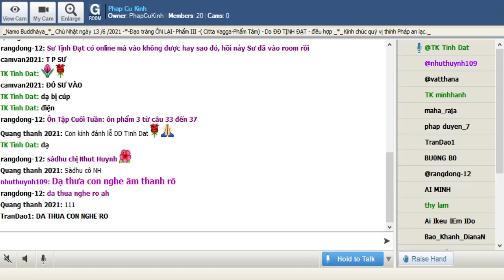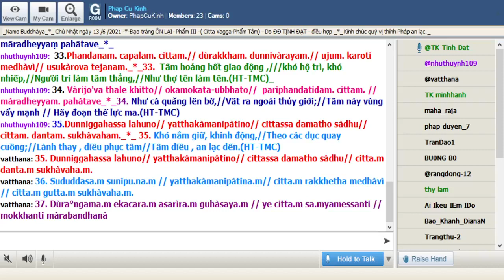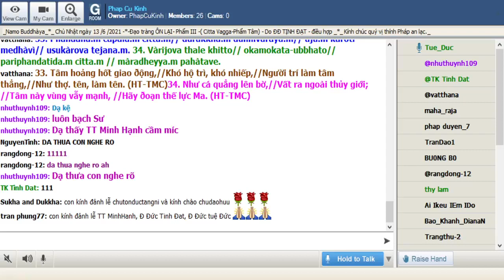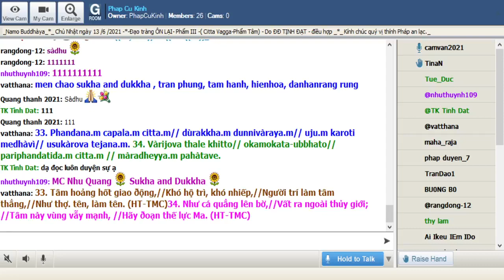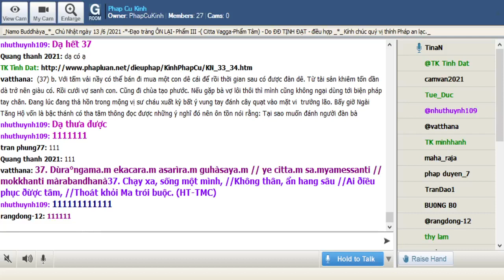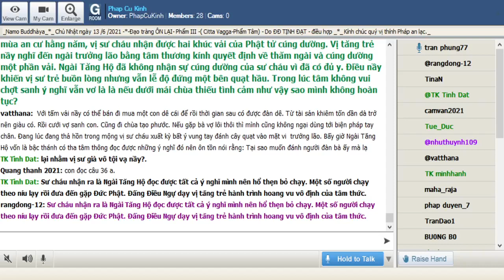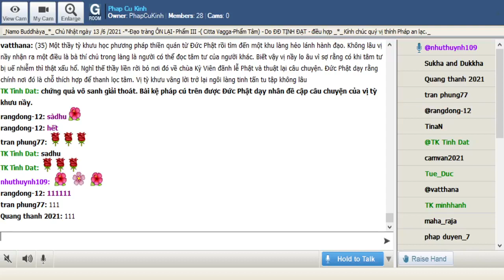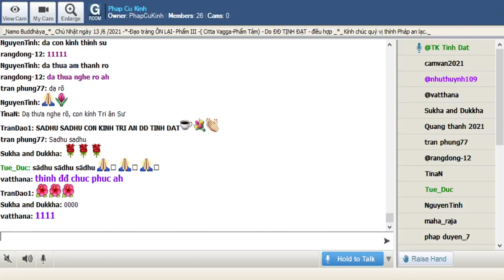13-06-2021 Room Phap Cu Kinh Chủ Nhật.ĐĐ Tịnh Đạt hướng dẫn Ôn Bài Pháp Cú Kinh (Buổi 4).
Phap Cu Kinh Chủ Nhật June 13-2021.ĐĐ Tịnh Đạt hướng dẫn Ôn Bài Pháp Cú Kinh (Buổi 4).

@@@ Phẩm 3: Cittavagga (PHẨM TÂM): gồm 11 câu (từ câu 33 đến câu 43), có 9 duyên sự (33+34, 35, 36, 37, 38+39, 40, 41, 42, 43) @@@

_@ Ôn Tập Cuối Tuần: ôn phẩm 3 từ câu 33 đến câu 37 @

@@@ Duyên sự câu Phật ngôn 33 đến 37_CITTAVAGGA (Phẩm Tâm)_: Đức Phật thuyết ra khi Ngài ngự tại núi Cālika, đề cập đến Đại Đức Meghiya (Mê Kỳ Dạ)

_Tỳ kheo Meghiya lúc đang làm thị giả cho Đức Phật lại nóng lòng muốn vào rừng tu thiền. Đức Phật xét thấy điều nầy không mang lại sự tăng tiến cho thầy nên khuyên hãy chờ đến lúc thích hợp. Tỳ kheo Meghiya không nghe lời khuyên nên bỏ vào rừng một mình. Sau một thời gian luôn bị phiền não chi phối nên trở về chỗ Đức Phật. Đức Từ Phụ đã dùng hai kệ ngôn trên để mang lại pháp nhãn cho thầy. (33-34):

*33.Phandanam. capalam. cittam.// dùrakkham. dunnivàrayam.// ujum. karoti medhàvì// usukàrova tejanam._*_33.  Tâm hoảng hốt giao động ,///khó hộ trì, khó nhiếp,//Người trí làm tâm thẳng,//Như thợ tên làm tên.(HT-TMC)_

*34. Vàrijo'va thale khitto// okamokata-ubbhato//  pariphandatidam. cittam. // màradheyyam. pahàtave_*_34. Như cá quăng lên bờ,//Vất ra ngoài thủy giới;//Tâm này vùng vẩy mạnh // Hãy đoạn thế lực ma.(HT-TMC)

_Một thầy tỳ khưu học phương pháp thiền quán từ Đức Phật rồi tìm đến một khu làng hẻo lánh hành đạo. Không lâu vị nầy nhận ra một điều là bà thí chủ trong làng là người có thể đọc tâm tư của người khác. Biết vậy vị nầy lo âu vì sợ rằng có khi tâm tư bị uế nhiễm thì thật xấu hổ. Nghĩ thế thầy liền rời bỏ nơi đó về chùa Kỳ Viên đãnh lễ Phật và thuật lại câu chuyện. Đức Phật dạy rằng chính nơi đó là chỗ thích hợp để thanh lọc tâm. Vị tỳ khưu vâng lời trở lại ngôi làng tinh tấn tu tập không lâu chứng quả vô sanh giải thoát. Bài kệ pháp cú trên được Đức Phật dạy nhân đề cập câu chuyện của vị tỳ khưu nầy (35)

*35.Dunniggahassa lahuno// yatthakàmanipàtino// cittassa damatho sàdhu// cittam. dantam. sukhàvaham._*_ 35. Khó nắm giữ, khinh động,//Theo các dục quay cuồng;//Lành thay , điều phục tâm//Tâm điều , an lạc đến.(HT-TMC)

_Một thầy tỳ khưu khi còn là cư sĩ thì thuần thành tinh tiến vun bồi phước hạnh. Sau khi xuất gia được các bậc giáo thọ hướng dẫn Phật pháp thì cảm thấy khó khăn lãnh hội. Học luật thì thấy trăm thứ ràng buộc, học kinh thì thấy sự ứng dụng  mỗi người một cách, học A Tỳ Ðàm thì cả rừng ngôn từ nghĩa lý. Vị sư ấy không an lạc muốn hoàn tục. Khi được những người bạn đồng phạm hạnh đưa đến gặp Phật thì vị tỳ khưu ý được đức Ðiều Ngự dạy rằng bất tất phải quan tâm nhiều điều chỉ cần phòng hộ tâm ý là đủ.(36)

*36. Sududdasa.m sunipu.na.m // yatthakàmanipàtina.m// citta.m rakkhetha medhàvì // citta.m gutta.m sukhàvaha.m._*_36. Tâm khó thấy, tế nhị, //Theo các dục quay cuồng. //Người trí phòng hộ tâm, //Tâm hộ, an lạc ðến. (HT-TMC)

_(37) a. Ngài trưởng lão Sangharakkhita (Tăng Hộ) có một người cháu xuất gia . Sau mùa an cư hằng năm, vị sư cháu nhận được hai khúc vải của Phật tử cúng dường. Vị tăng trẻ nầy nghĩ đến ngài trưởng lão bằng tâm thương kính quyết định về thăm ngài và cúng dường một phần vải. Ngài Tăng Hộ đã không nhận sự cúng dường của sư cháu vì đã có đủ y. Ðiều nầy khiến vị sư trẻ buồn lòng nhưng vẫn lễ độ đứng một bên quạt hầu. Trong lúc tâm không vui chợt sanh ý nghĩ vẫn vơ là là nếu dưới mái chùa thiếu tình cảm như vậy sao mình không hoàn tục?

_(37) b. Với tấm vải nầy có thể bán đi mua một con dê cái để rồi thời gian sau có được đàn dê. Từ tài sản khiêm tốn dần dà trở nên giàu có. Rồi cưới vợ sanh con. Cũng đi chùa tạo phước. Nếu gặp bà vợ lôi thôi thì mình cũng không ngại dùng tới biện pháp tay chân. Ðang lúc đang thả hồn trong mộng vị sư cháu xuất kỳ bất ý vung tay đánh cây quạt vào mặt vi  trưởng lão. Bấy giờ Ngài Tăng Hộ vốn là bậc thánh có tha tâm thông đọc được những ý nghĩ đó nên ôn tồn nói rằng: Tại sao muốn đánh người đàn bà ấy mà lại nhằm vị sư già vô tội vạ nầy?.

_(37)c. Sư cháu nhận ra là Ngài Tăng Hộ đọc được tất cả ý nghĩ mình nên hổ thẹn bỏ chạy. Một số người chạy theo níu lạy rồi đưa đến gặp Ðức Phật. Ðấng Ðiều Ngự dạy vị tăng trẻ hành trình hoang vu vô định của tâm thức.

*37. Dùra°ngama.m ekacara.m asarìra.m guhàsaya.m // ye citta.m sa.myamessanti // mokkhanti màrabandhanà_*_37. Chạy xa, sống một mình, //Không thân, ẩn hang sâu //Ai ðiều phục ðừợc tâm, //Thoát khỏi Ma trói buộc. (HT-TMC)